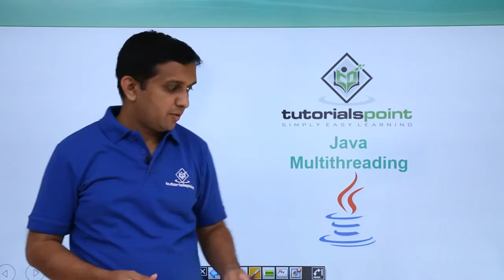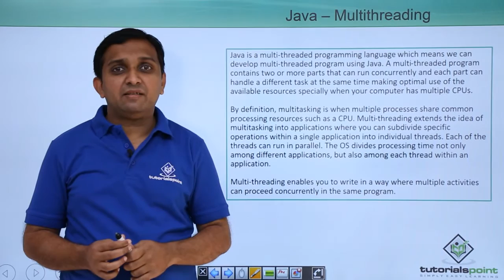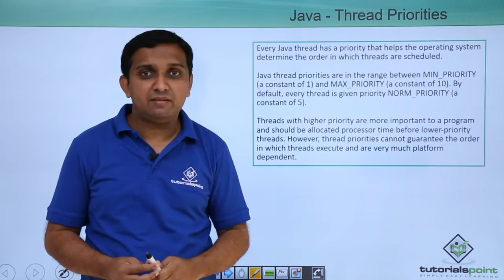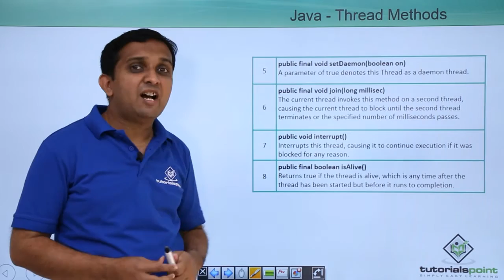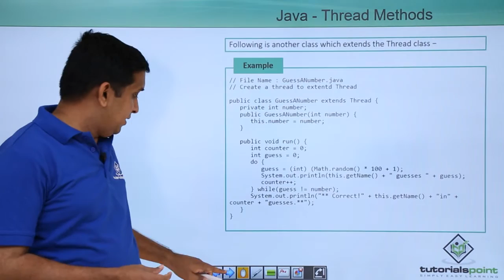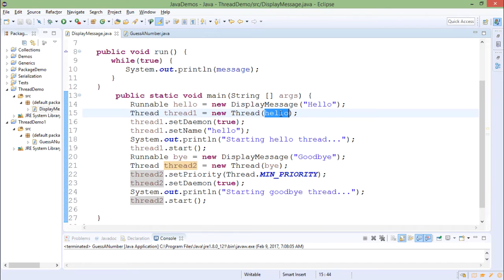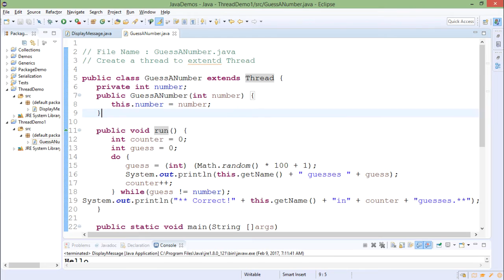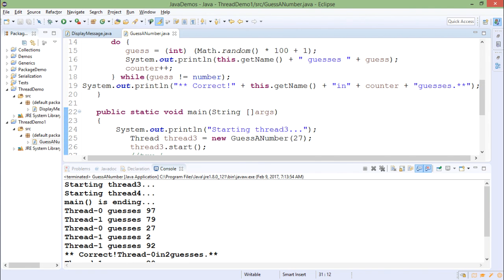Java - Multithreading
Lecture By: Mr. Tushar Kale, Tutorials Point India Private Limited